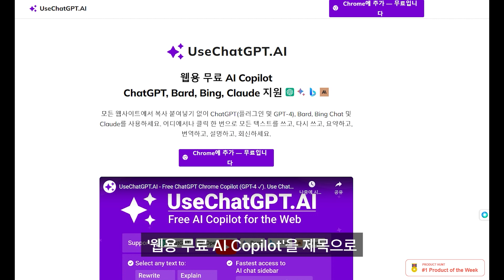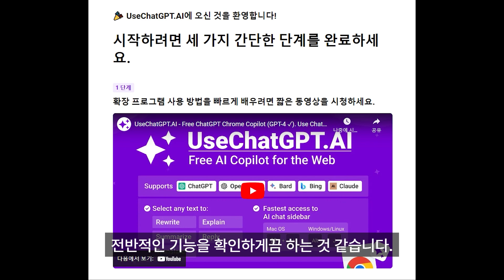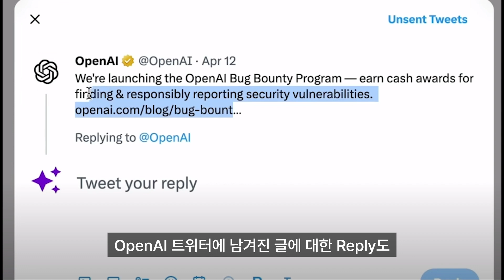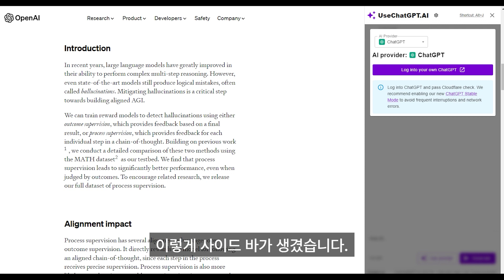챗GPT 처음이신 분은 이영상 먼저보세요.🎥usechatgpt.ai 무료로 4개의 AI 모델 사용가능. 시간⏰과 돈 💰 모두 절약해드립니다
usechatgpt.ai는 chatgpt, bard, bing과 같은 인기 있는 AI 모델을 지원하며, 비용 없이 사용할 수 있는 서비스입니다. 텍스트 수정, 요약, 번역, 설명 등 다양한 기능을 제공하며, 톤을 변경하고 다양한 형식으로 변환할 수 있습니다. 크롬 확장 프로그램으로 제공되며, 효율적으로 AI 모델을 활용할 수 있는 방법을 알려줍니다.

🔍 usechatgpt.ai는 chatgpt, bard, bing과 같은 인기 있는 AI 모델을 지원하며, 비용 없이 사용할 수 있는 서비스입니다.
📝 텍스트 수정, 요약, 번역, 설명 등 다양한 기능을 제공하며, 톤을 변경하고 다양한 형식으로 변환할 수 있습니다.
💻 크롬 확장 프로그램으로 제공되며, 효율적으로 AI 모델을 활용할 수 있는 방법을 알려줍니다.

00:00 : 하이라이트 및 인사말
00:27 : UseChatGPT.AI
00:50 : 메인화면
01:11 : 기능 설명
02:58 : 사용 테스트
03:45 : 평사의 생각
04:05 : 마무리